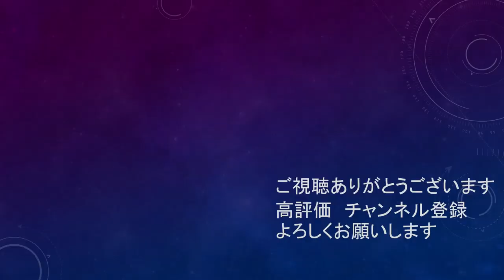ゴールに嫌われすぎる杉本健勇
いいシュート打ってもちょっと外れたり、GKのファインセーブにあったりと本当にゴールに嫌われてるとしか。
ただ今年のことを考えると去年のほうが幾ばくかマシだったという悲しい現実。